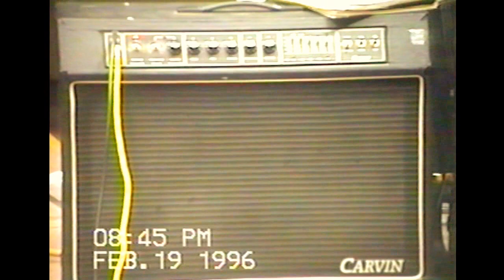Cap Gun Suicide (1995 - 1996)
Cap Gun Suicide plays in front of Tomiyasu Elementary School in Henderson, NV in December 1995 and in their drummer's garage in February 1996.